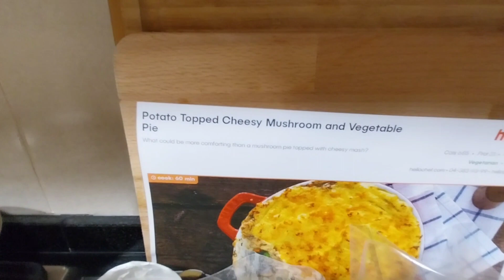cooking time.Healthy food for everyone.